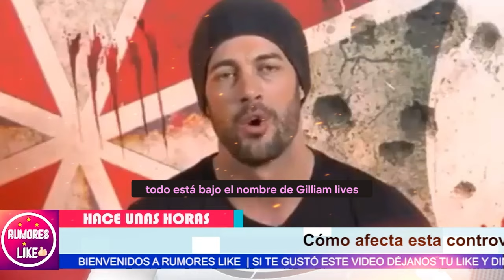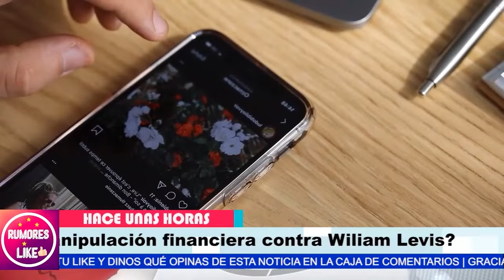😱”𝗣𝗔𝗣𝗔 𝗡𝗢𝗦 𝗛𝗔𝗦 𝗙𝗔𝗟𝗟𝗔𝗗𝗢"HIJOS de William Levy 𝗥𝗘𝗩𝗘𝗟𝗔𝗡 𝗹𝗮 𝗩𝗘𝗥𝗗𝗔𝗗 LA TRAICIÓN a Elizabeth Gutierrez😡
😱”𝗣𝗔𝗣𝗔 𝗡𝗢𝗦 𝗛𝗔𝗦 𝗙𝗔𝗟𝗟𝗔𝗗𝗢¡HIJOS de William Levy 𝗥𝗘𝗩𝗘𝗟𝗔𝗡 𝗹𝗮 𝗩𝗘𝗥𝗗𝗔𝗗 sobre LA  TRAICIÓN a Elizabeth Gutierrez! 😡

"La incertidumbre se cierne sobre la relación entre William y su hija. ¿Qué sucedió después de aquel día fatídico? Las críticas no cesan, y la preocupación por la salud de los niños de William y Elizabeth está en su punto más alto."
"Pero aún en medio de la tormenta, hay destellos de esperanza. ¿Qué revelan esos momentos de ternura entre padre e hija? ¿Será posible una reconciliación en medio del caos?"

 "William, ha llegado el momento de enfrentar la verdad. Todos estos meses en Miami, ¿realmente creíste que podías ocultar tus acciones? Elizabeth sabe lo que hiciste con Kimberly Dos Ramos, incluso con otras mujeres. No puedes seguir evadiendo las consecuencias de tus actos".
 "Pero claro, si decides afrontar esto con honestidad, si muestras verdadero arrepentimiento y tomas responsabilidad por tus acciones, aún hay una oportunidad para ti. Una oportunidad para reconstruir, para demostrar que eres más que tus errores pasados. La decisión está en tus manos".

Entertainment
Television program
noticias de espectaculos
espectaculos noticias
noticias de la farandula
tv mexicana
Televisa espectaculos
chismes
escandalo de los famosos 2024
farandula 2024
chisme de farandula
karol tamiko
programa hoy
suelta la sopa
polemica
Ventaneando